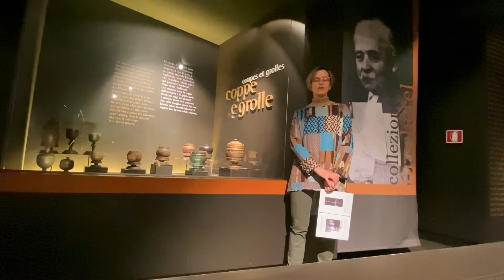Piccoli Musei Narranti - Storie di artigianato: La Grolla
Il MAV - Museo dell'Artigianato Valdostano di tradizione  aderisce all’iniziativa "Piccoli Musei Narranti" lanciata dell’Associazione Nazionale Piccoli Musei. La seconda puntata è dedicata ad un oggetto tipico dell'artigianato valdostano: La grolla.